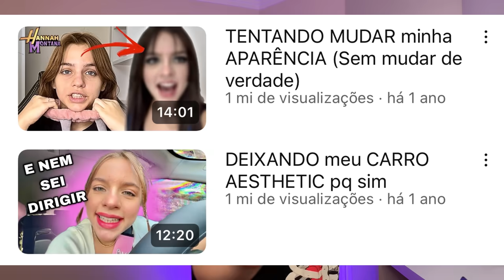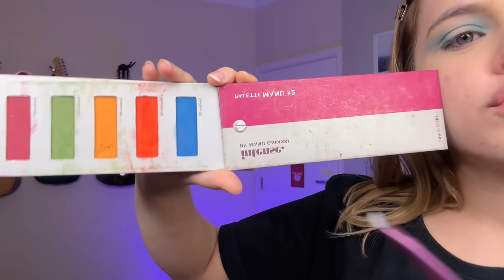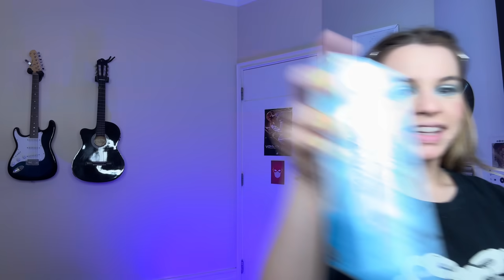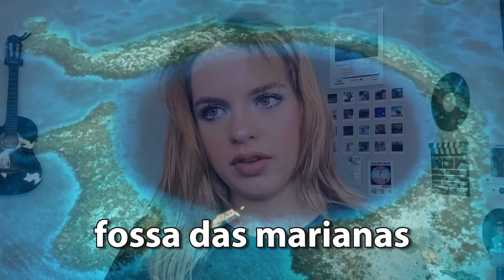como ter GLOW UP imediato com seu ASCENDENTE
OLA! Esse video foi EU MESMA que editei, por isso talvez você possa se incomodar com os dots usados na edição kkkkkk se leu até aqui DA LIKE